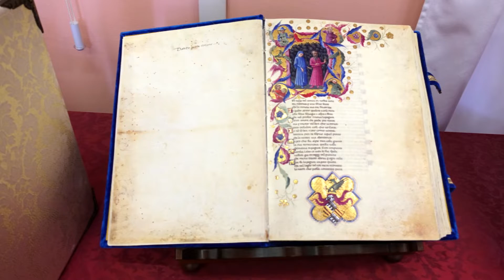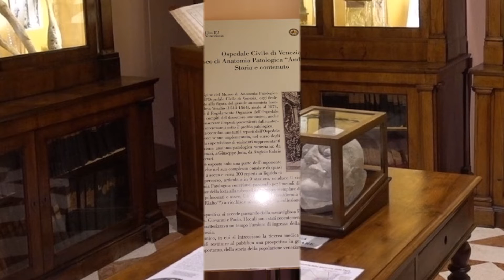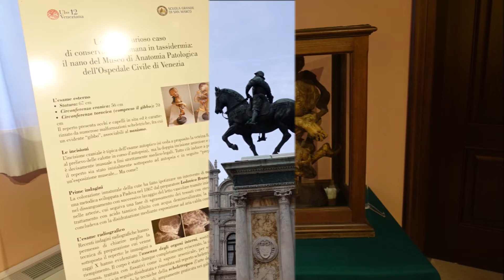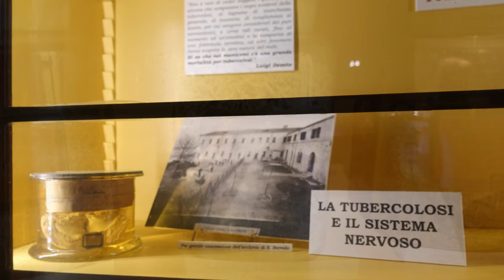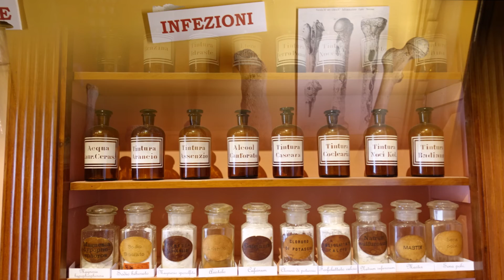MUSEO ANATOMIA PATOLOGICA A. VESALIO